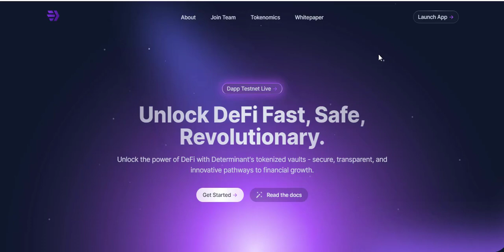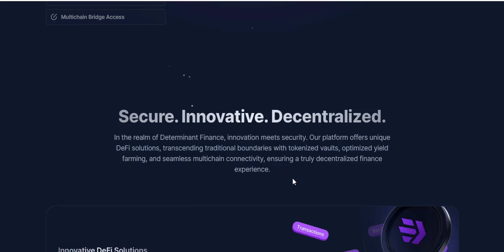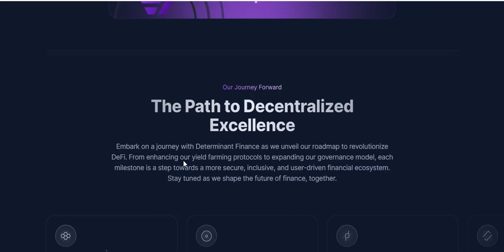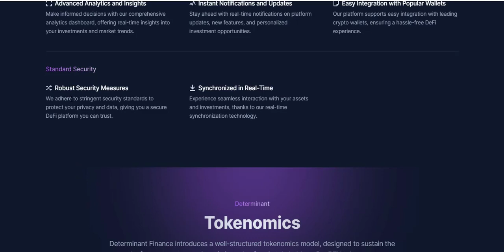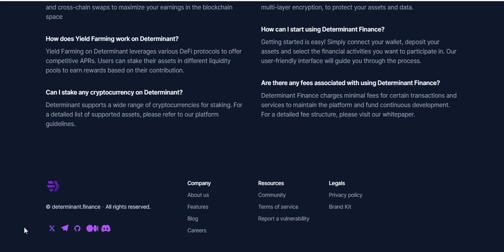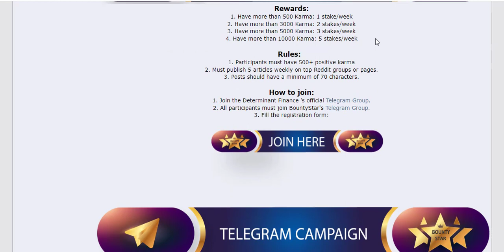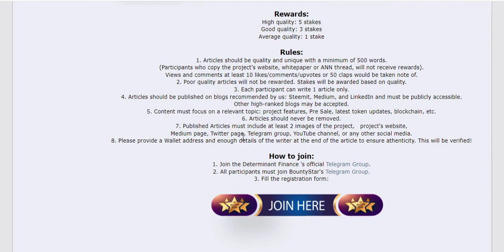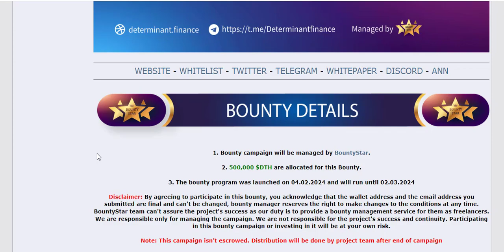500,000 $DTH WILL BE SHARED - Crypto Bounty | Crypto Free Airdrop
@determinantfin $DTH

500,000 $DTH WILL BE SHARED - Crypto Bounty

Telegram Username: @Muneebzaffar
BSC Wallet Address: 0x7349070C7101058F94Ae56613f4F85b529b34ba7

Users earn dtETH tokens by staking their Ethereum into Determinant Finance node pools. This process, executed using ERC4626 Tokenized Vault contracts, allows them to keep their investments liquid. Flexible Use of dtETH: Earned dtETH tokens are equivalent to the deposited Ethereum and can be utilized in various ways both on and off the platform. Determinant Finance's robust node pool infrastructure offers high security and performance. Users participating in node pools contribute to the network's security and transaction capacity, earning additional returns. Open-source contracts, bug bounty programs, and continuous audits are in place.